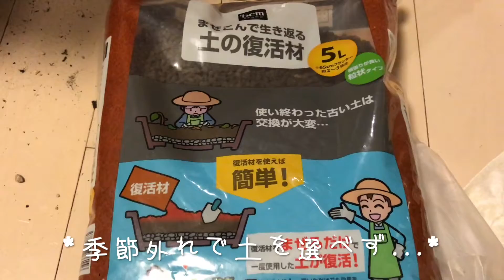🌳ゴムの木の根 / ゴムの木の植え替えをしようとすると『天空の城 ラピュタ』みたいに根が...おまけに白い樹液も‼️我が家の「観葉植物・ゴムの木の植え替えのやり方・方法・育て方」・ゴムの木の再生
観葉植物「ゴムの木」の鉢替えをしてから何年も放置していたので、古い土がカチカチになって水の浸透も悪くなっていました。
鉢は大きくちょうどいいので、土だけ新しいものにして植え替えようと「ゴムの木」を鉢からやっと💦掘り出すと、なんと根が「天空の城 ラピュタ」状態になっていました‼️
最初はあまり根切りをしてしまい、細かい根を切り過ぎて根を痛めるとゴムの木にもダメージがあるため、少しだけ根をほぐして硬くなった古い土だけ替えようとするつもりでしたが、
作業を進めているとザクザク根から土を取り除いてしまいました…😣

母と小学生の子どものおかしな、けれど興味深い「ゴムの木」の植え替えの様子を動画📺にしました。ゴムの木の再生にチャレンジです。

もともと10年以上前に100円ショップで購入した10cmほどの小さい「ゴムの木」でしたが、どんどん大きく育って人の背丈を超えるほどになりました。ゴムの木は本当に強い植物で、特に「ゴムの木の育て方」とか気にしていませんが、成長は止まりません😃ゴムの木 伸びすぎ...です。
今まで何度か先端部分を切ったり短くして剪定していましたが、今回は綺麗に剪定して（枝切り？幹切り？）形を整えて植え替えをしました。なんとなく育てはじめて、なんとなくの「ゴムの木の育て方」で元気に大きく育ちました‼️すごく強い植物なんですね...

剪定した時に切った枝（幹？）先端部分を挿し木して植えるとしっかり根が育って土に根を張るし、先端部分を切った元のゴムの木は、その左右から枝を2本生やして枝分かれしてぐんぐん育ちます。水は本当にたまにあげるだけで、枯れることもないです。日陰でも問題なく枯れることもないですが、夏はやっぱり窓越しの陽がたくさん入る、日当たりのいい所だと、ぐんぐん育って大きくなります。
逆に大きくなりすぎるので、日陰に置く事が多いです。

短く幹を切った時には、切り口からは真っ白いボンドのような樹液が出てきて非常に興味深いことでした🤔
粘り気のある粘着力のある液体で、本当に木工用のボンドのようでした。

柴犬しーば君と黒猫きゅうちゃんのチャンネル（Shiba inu Shieva & Kurineko Kieu Tube)ですが、
これは「番外編の動画🌀」として編集しました。
よろしければ、「柴犬しーば君と黒猫きゅうちゃんの動画」も是非ご覧になってください‼️

📺Shiba inu Shieva & Kurineko Kieu Tube Extra Series 動画
🦊[キタキツネに遭遇]札幌の釣り堀にキツネがやって来た‼️

🌀こう君🥖パン屋さん [ 小学生5年生の楽しい、自由なパン作り‼️ ] 小学生の子供が家で基本無視の手作りのパン作りに挑戦💪オリジナルパンを焼いてもらいました🥯

⛺️北海道洞爺湖 キャンプ場にて・我が家の「犬の泳ぎの教え方、練習」

⛺️北海道キャンプ - ペットOK・柴犬 黒猫、ペット一緒にキャンプの動画💥
北海道キャンプ場 月形町 皆楽公園にて-柴犬と黒猫首輪をつけて一緒に散歩、アウトドア😄

柴犬 「しーば」と黒ねこ「きゅうちゃん」のBlog